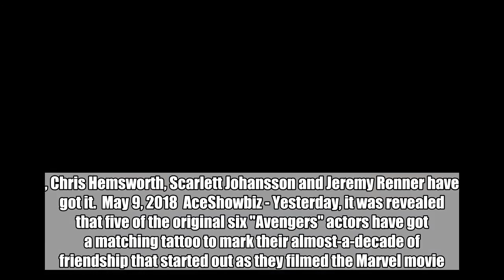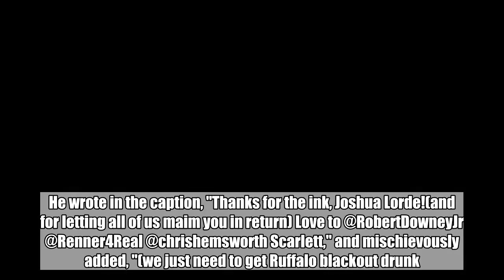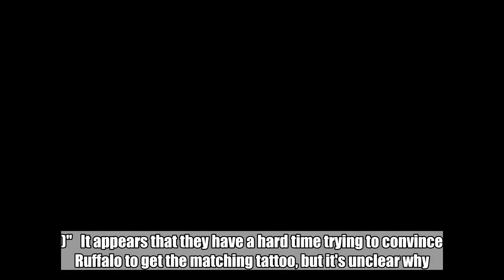Chris Evans Reveals Devious Plan to Get Mark Ruffalo an Avengers Tattoo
Ruffalo is the only original Avenger who hasn't got a matching tattoo of the superhero team's logo, while Evans, Robert Downey Jr., Chris Hemsworth, Scarlett Johansson and Jeremy Renner have got it.  May 9, 2018  AceShowbiz - Yesterday, it was revealed that five of the original six "Avengers" actors have got a matching tattoo to mark their almost-a-decade of friendship that started out as they filmed the Marvel movie. They are Robert Downey Jr., Chris Evans, Chris Hemsworth, Scarlett Johansson and Jeremy Renner.   The only one who opted out of getting an Avenger tattoo is the Hulk depicter Mark Ruffalo. But Evans apparently has not given up on trying to get his "Avengers: Infinity War" co-star the matching tattoo, though for his goal to be achieved, he may have to use a devious plan.  The Captain America depicter posted on his Twitter account on Tuesday, May 8 a video showing him inking Josh Lord, the tattoo artist who gave them the matching tattoo. He wrote in the caption, "Thanks for the ink, Joshua Lorde!(and for letting all of us maim you in return) Love to @RobertDowneyJr @Renner4Real @chrishemsworth Scarlett," and mischievously added, "(we just need to get Ruffalo blackout drunk.)"   It appears that they have a hard time trying to convince Ruffalo to get the matching tattoo, but it's unclear why. Downey Jr. previously hinted that "Thor" actor Hemsworth was reluctant at first, but they finally managed to get him the tattoo.   "Five of the original six Avengers got a tattoo," the Iron Man depicter told Entertainment Weekly. "And the sixth was the tattoo artist, who gave it to five of us, the one who opted out being Mark Ruffalo. It was Johansson's idea, and she and Evans did it in New York. Then, their New York guy, Josh Lord, who is amazing, flew out to LA, he did me, did Renner, and then we just bullied Hemsworth into doing it, and he got it."   He continued, "And each one of us drew a line on the artist with his own tattoo gun and it was a total massacre. Each of us contributed to giving the tattoo artist the sixth tattoo that he designed for us. By the way, he’s got another one on him that Scarlett did, which is beautiful, which is crazy, because the line she drew on him, which was just supposed to be a straight line, looked like a lightning bolt. It was a mess."   All six of them are expected to return in "Avengers 4", though their fate beyond the upcoming movie is left up in the air since there have been many hints that "Avengers 4" will be the last for some of the beloved superhero characters.  Related Posts  May 12, 2018  This 'Avengers: Infinity War' Theory Tries to Prove Loki Is Not Dead  May 9, 2018  Chris Evans Reveals Devious Plan to Get Mark Ruffalo an Avengers Tattoo  May 8, 2018  Original Five Avengers Got Matching Tattoos - See the Pics and Videos!  May 7, 2018  James Gunn Reveals What Groot Says at the End of 'Avengers: Infinity War' and It's Heartbreaking  May 7, 2018  'Avengers: Infinity War' Is Unchallenged at Box Office